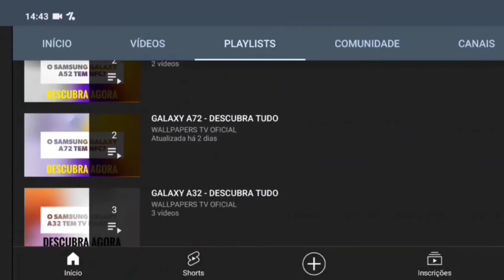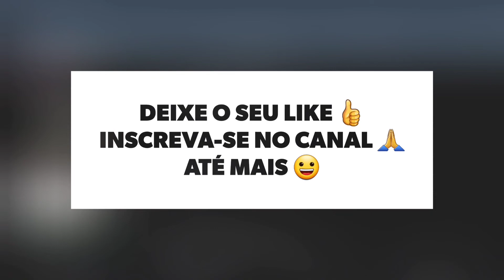🔴 O XIAOMI REDMI 10A TEM MHL?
No vídeo de hoje respondo se o Xiaomi Redmi 10A tem suporte para a tecnologia do mhl, e a resposta é não. O Redmi 10A não tem suporte para a tecnologia do mhl, assim não da para espelhar a tela do aparelho na tv ou monitor, infelizmente.